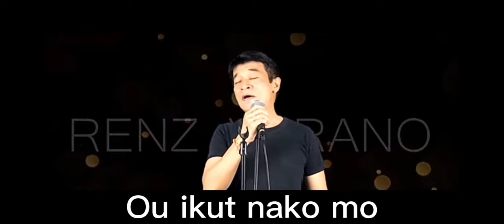lumuha aku MEME RENZVERANO😂